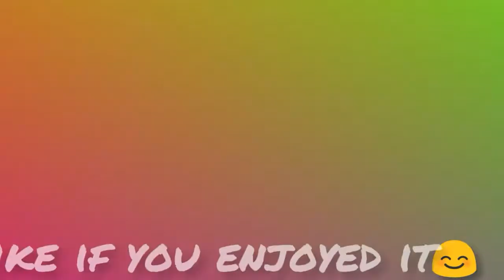THE funniest SKILLS OF FIFA World Cup 2018 YOU CAN'T IGNORE 😂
My YouTube achievements

FIFA wc 2018 skill play 🔥

This video is not intended to violate any condition of use. Copyright Disclaimer under section 107 of copyright act 1976, allowance is made for fair use for purposes such as criticism,comment, news reporting, teaching, scholarship, and Research Fair use is a use permitted by copyright statute that  might otherwise be infringing Non-profit,education for personal use tips balance in favour of fair use.⚠⚠⚠⚠⚠⚠⚠⚠⚠⚠⚠⚠

 NOTE-
If you have any problem regarding my content then you can send a mail to me and I will remove this video or a particular part of the video.

Subscribe to my channel for such types of awesome football content and press the  🔔 icon to never miss any upload of my channel and by doing this you will also get the notification  whenever I will upload a video.